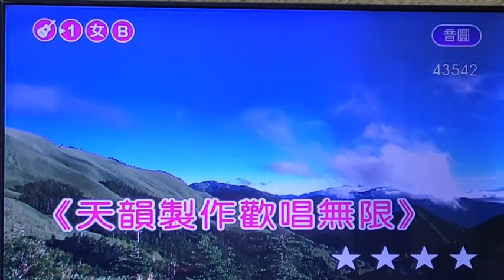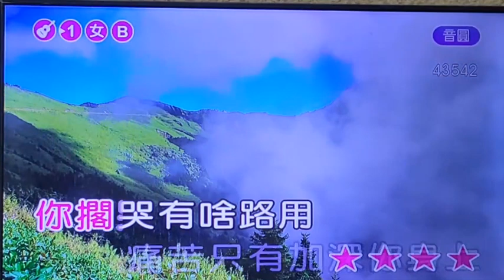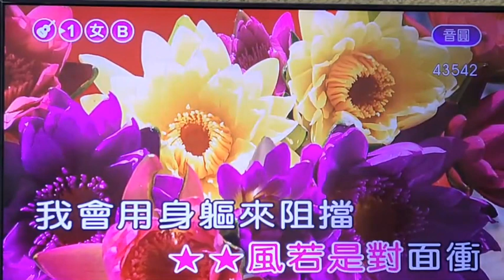郭淑美班長【石敢當】( 詞-高以德 曲-黃明洲&吳舜華 )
郭淑美班長【石敢當】鋼琴班班長